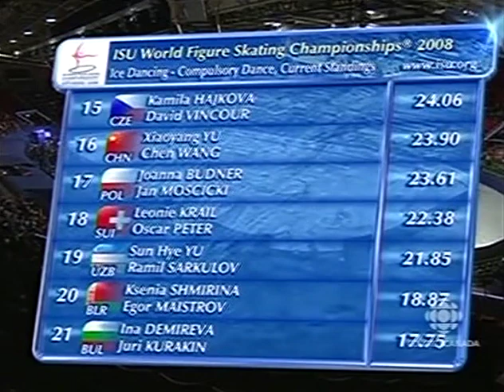2008 World Figure Skating Championships Compulsory Dance Part 1